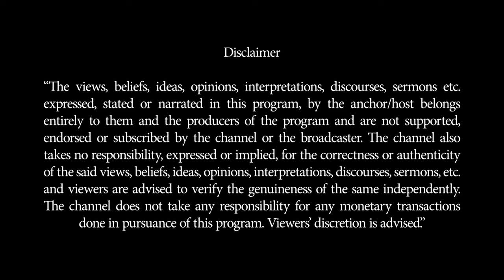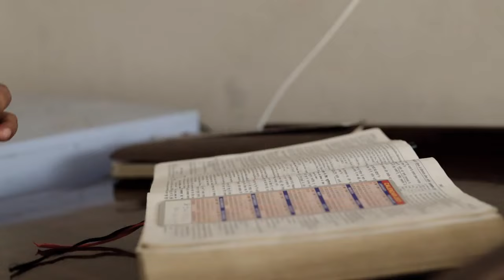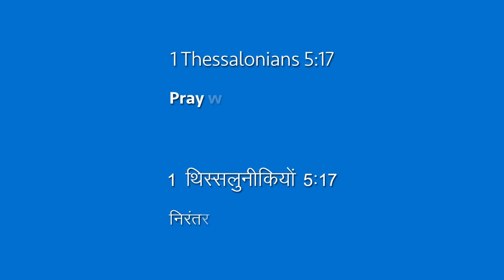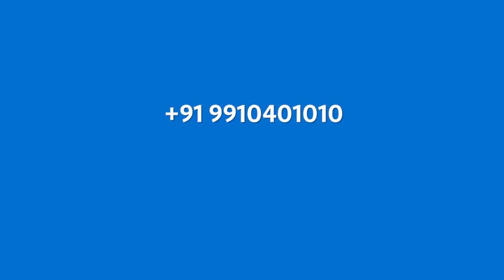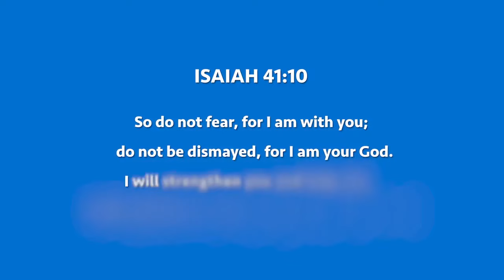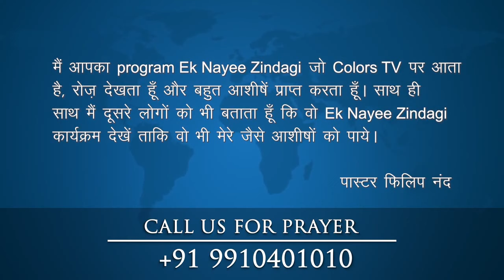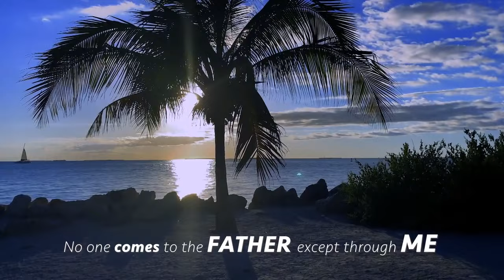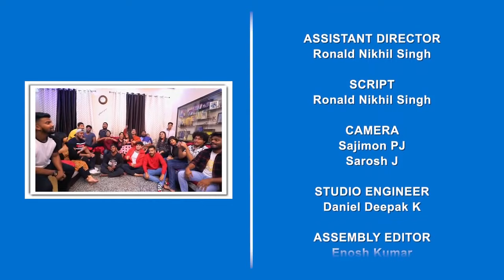Ek Nayee Zindagi - 17th December 2021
Hindi 3451

Pray without ceasing.  - 1 Thessalonians 5:17